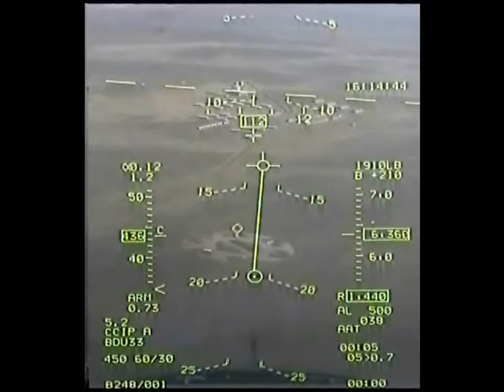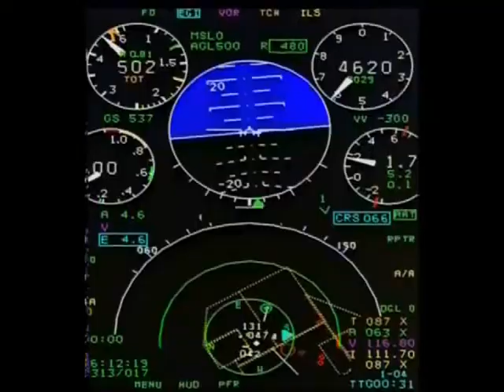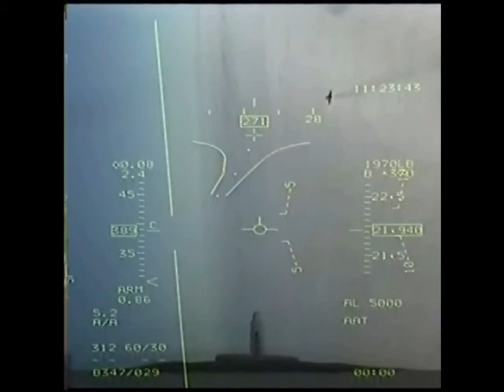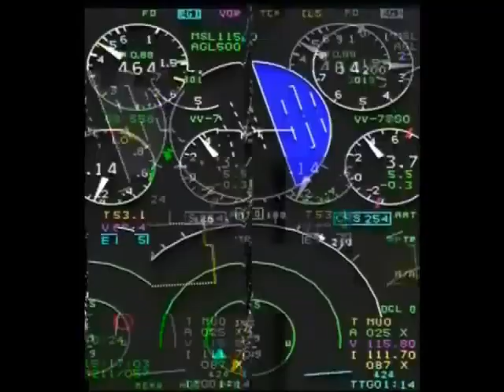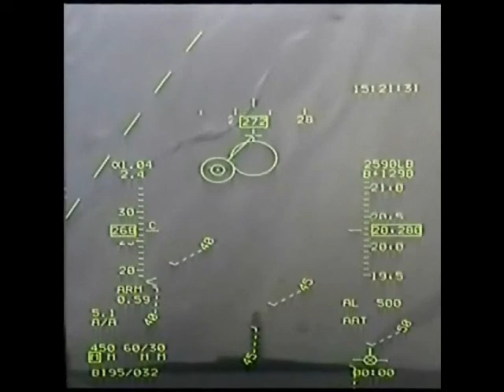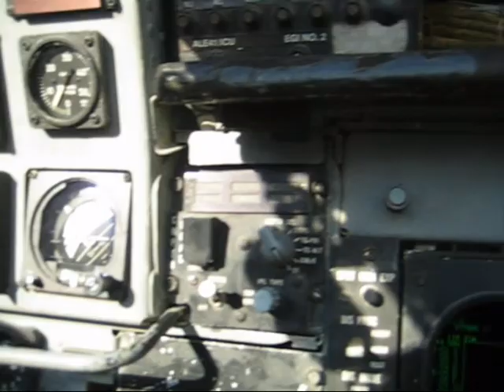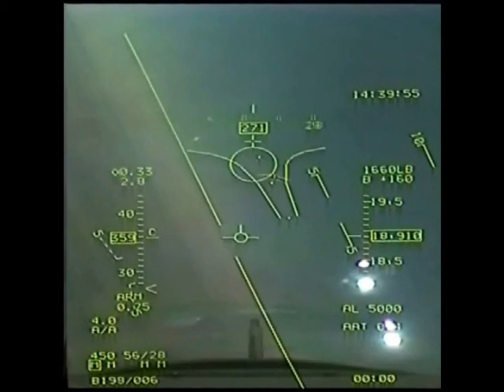88th FTS deployment to German FWIC 2008